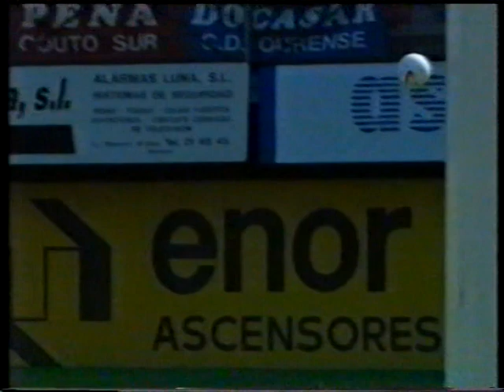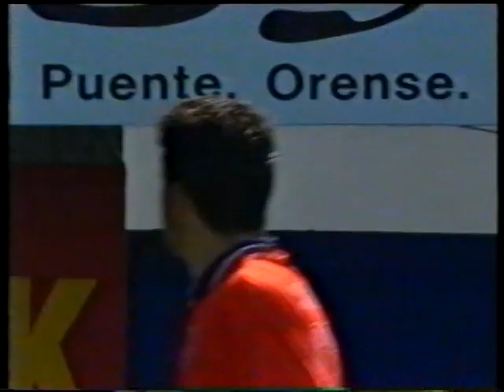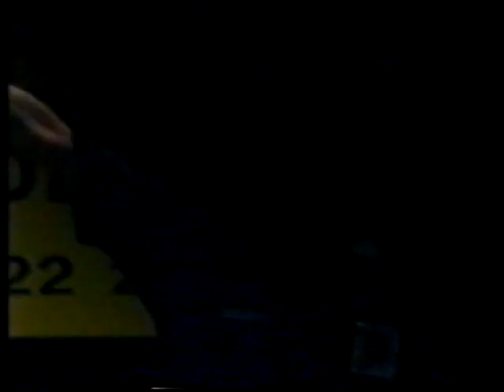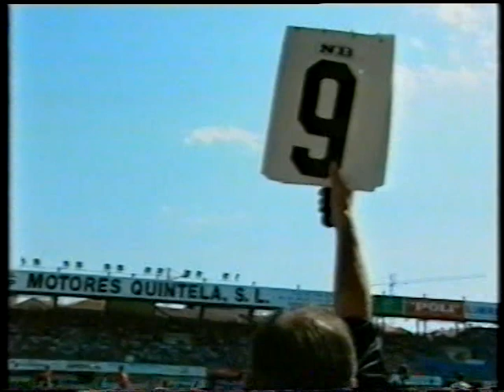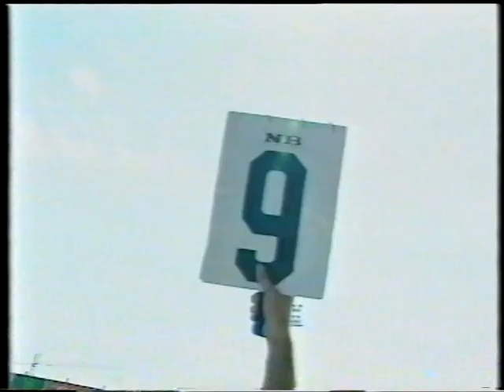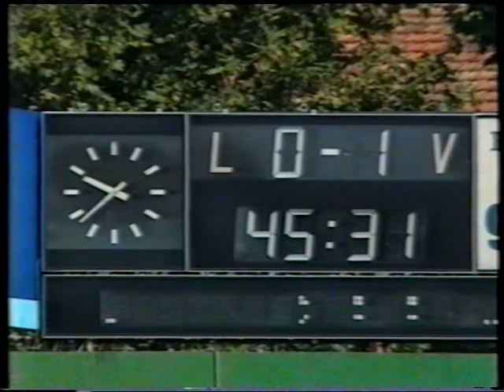T 97/98: X2, 2A - CD Ourense vs Sevilla CF (0-1) (Partido completo Canal+)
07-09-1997, 2ª xornada de liga de Segunda División A, temporada 1997-98

CD Ourense: Bizarro, Guruzeta, Vítor Silva, Modesto, Víctor Arias, Fran
Caínzos, Darko Ljubojevic, Fernando Currás (Nando, m.85), Pichi (Movilla, m.83),
 Estefan e Tarrío (Adolfo, m.72).

Sevilla CF: Monchi, Rytter,
 Velasco, Prieto, Corona, Paco Peña, Oulida (Lawaree, m.60), Loren (Míchel, m.75), Axel, Tsartas e Carlos.

Goles: 0-1, m. 79: Velasco 1:23:42 .

Árbitro: Francisco Muñoz, aragonés. Amonestou a Pichi, Fran Caínzos, Modesto, Rytter e Tsartas.

Incidencias: O Couto, mañán soleada, encontro retransmitido por Canal+. Fantástica entrada, 5000 espectadores.